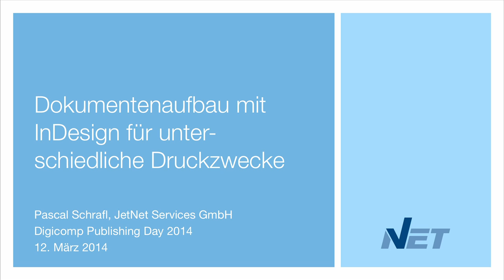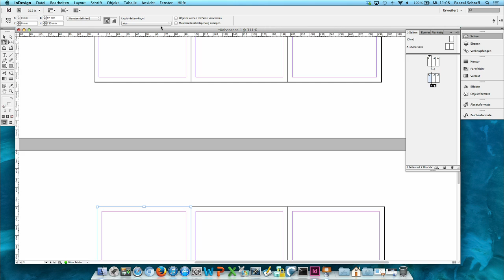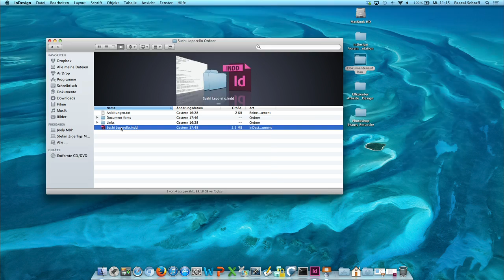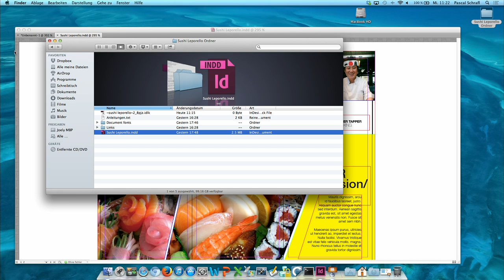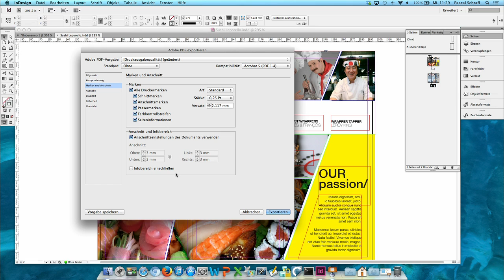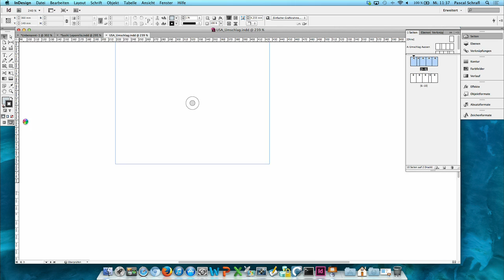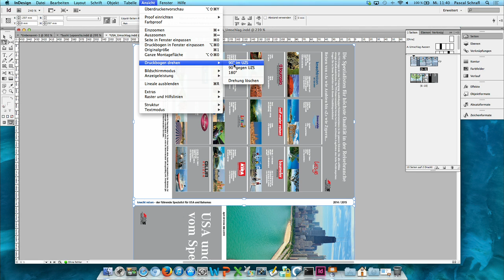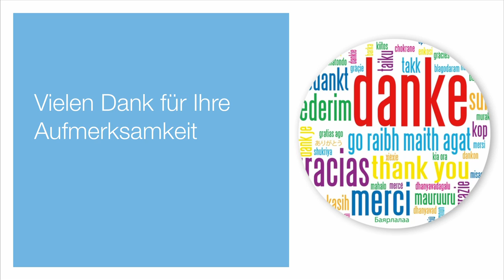Publishing Day 2014: Dokumentenaufbau mit Adobe InDesign für unterschiedliche Druckzwecke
Publishing Day 2014

Dokumentenaufbau mit Adobe InDesign für unterschiedliche Druckzwecke
Referent: Pascal Schrafl, JetNet Services